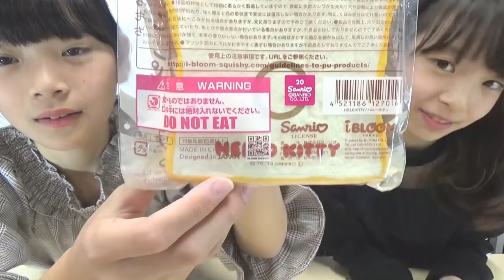【原宿モッシュ（MOOOSH）】サンリオコラボスクイーズ当選者発表♡